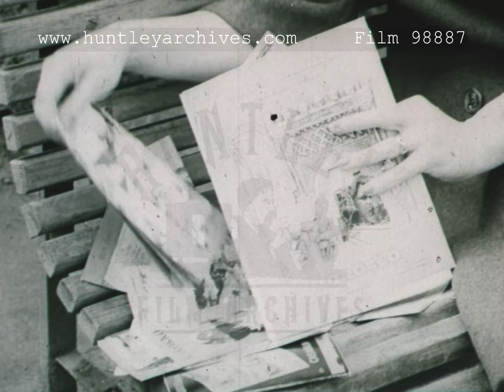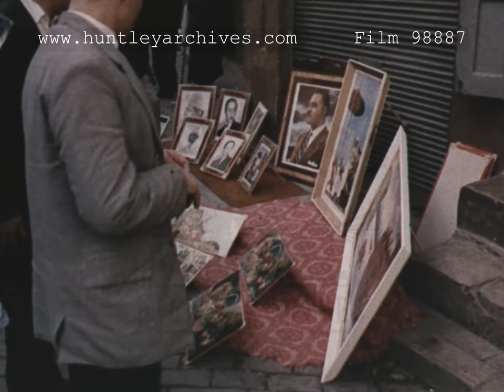Moroccan Escape, 1960's - Film 98887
A woman on a park bench looks at a map and dreams…

Morocco.  Marrakech.  Palm trees and beach. Church.  Donkey and Cart. Goulmima Street. Views of city and high rise buildings.  Woman sightseeing. Market with stall selling Copper items. Large white building.  Woman sits outside a café and is served orange juice by a waiter.  She holds up a map to look at with map of Morocco on back for camera view.  Returns from her dream to park bench where it began.